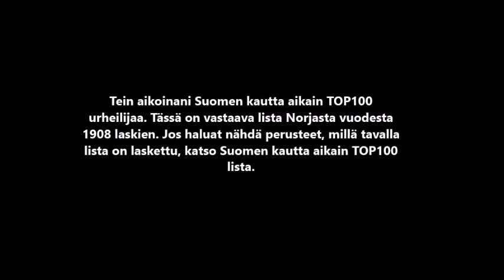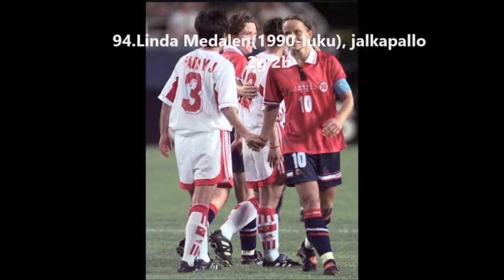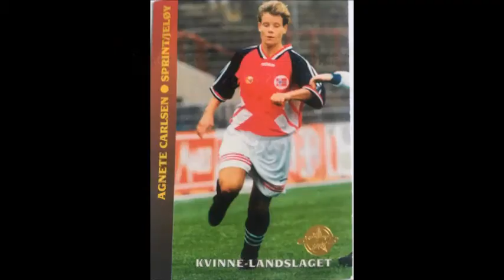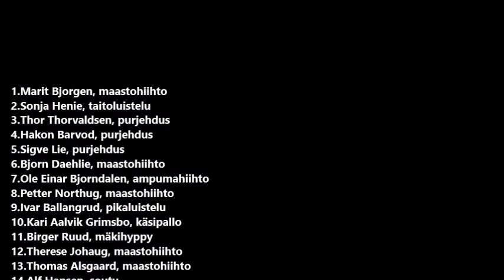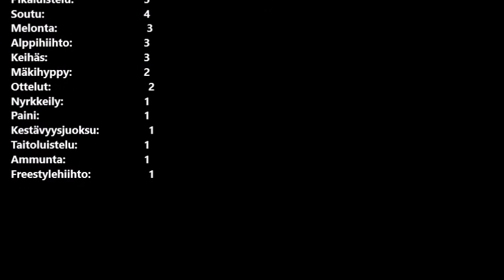Norjan kautta aikain TOP100 urheilijaa(vuodesta 1908)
1.Marit Bjorgen, maastohiihto
2.Sonja Henie, taitoluistelu
3.Thor Thorvaldsen, purjehdus
4.Hakon Barvod, purjehdus
5.Sigve Lie, purjehdus
6.Bjorn Daehlie, maastohiihto
7.Ole Einar Bjorndalen, ampumahiihto
8.Petter Northug, maastohiihto
9.Ivar Ballangrud, pikaluistelu
10.Kari Aalvik Grimsbo, käsipallo
11.Birger Ruud, mäkihyppy
12.Therese Johaug, maastohiihto
13.Thomas Alsgaard, maastohiihto
14.Alf Hansen, soutu
15.Peder Lunde jr., purjehdus
16.Emil Hegle Svendsen, ampumahiihto
17.Gro Espeseth, jalkapallo
18.Sverre Stenersen, yhdistetty
19.Marianne Pettersen, jalkapallo
20.Hjalmar Andersen, pikaluistelu
21.Egil Danielsen, keihäs
22.Grete Waitz, maraton
23.Bjorn Bergvall, purjehdus
24.Helge Lovland, 10-ottelu
25.Ferdinad Bie, viisottelu
26.Otto von Porat, nyrkkeily
27.Andreas Thorkildsen, keihäs
28.Katrine Lunde, käsipallo
29.Kjetil Andre Aamodt, alppihiihto
30.Linn-Kristin Riegelhuth Koren, käsipallo
31.Marit Malm Frafjord, käsipallo
32.Heidi Loke, käsipallo
33.Camilla Herrem, käsipallo
34.Karoline Dyhre Breivang, käsipallo
35.Kari Mette Johansen, käsipallo
36.Kristine Lunde, käsipallo
37.Tonje Nostvold, käsipallo
38.Amanda Kurtovic, käsipallo
39.Linn Jorum Sulland, käsipallo
40.Goril Snorroeggen, käsipallo
41.Ida Alstad, käsipallo
42.Trine Hattestad, keihäs
43.Frank Hansen, soutu
44.Fred Borre Lundberg, yhdistetty
45.Olaf Tufte, soutu
46.Aksel Lund Svindal, alppihiihto+
47.Bjarte Engen Vik, yhdistetty
48.Oddbjorn Hagen, yhdistetty
49.Michael Staksrud, pikaluistelu
50.Jon Ronningen, paini
51.Johan Grottumsbråten, maastohiihto
52.Else-Marthe Sorlie Lybekk, käsipallo
53.Martin Johnrud Sundby, maastohiihto
54.Frode Estil, maastohiihto
55.Bente Skari , maastohiihto
56.Knut Johansen, pikaluistelu
57.Tonje Larsen, käsipallo
58.Stine Bredal Oftedal, käsipallo
59.Stein Eriksen, alppihiihto
60.Maiken Caspersen Falla, maastohiihto
61.Mari Molid, käsipallo
62.Johannes Hosflot Klaebo, maastohiihto
63.Rolf Thorsen, soutu
64.Tora Berger, ampumahiihto
65.Tarjei Bo, ampumahiihto
66.Berit Aunli, maastohiihto
67.Siren Sundby, purjehdus
68.Knut Holman, melonta
69.Bernt Evensen, pikaluistelu
70.Tom Sandberg, yhdistetty
71.Eirik Verås Larsen, melonta
72.Vegard Ulvang, maastohiihto
73.Kari Traa, freestylehiihto
74.Sture Sivertsen, maastohiihto
75.Odd-Bjorn Hjelmeset, maastohiihto
76.Solveig Gulbrandsen, jalkapallo
77.Harald Gronningen, maastohiihto
78.Halvar Hanevold, ampumahiihto
79.Agnete Carlsen, jalkapallo
80.Tone Haugen, jalkapallo
81.Reidun Seth, jalkapallo
82.Margunn Haugenes, jalkapallo
83.Tormod Knutsen, yhdistetty
84.Johannes Thingnes Bo, ampumahiihto
85.Liv Grete Skjelbreid(Poiree), ampumahiihto
86.Toralf Engan, mäkihyppy
87.Christian Fredriksen, melonta
88.Ole Ellefsaeter, maastohiihto
89.Olav Jordet, ampumahiihto
90.John Larsen, ammunta
91.Ann Kristin Aarones, jalkapallo
92.Tina Svensson, jalkapallo
93.Anne Nymark Andersen, jalkapallo
94.Linda Medalen, jalkapallo
95.Merete Myklebust, jalkapallo
96.Ingrid Sternhoff, jalkapallo
97.Hege Riise, jalkapallo
98.Brit Sandaune, jalkapallo
99.Bente Nordby, jalkapallo
100.Nina Nymark Andersen, jalkapallo